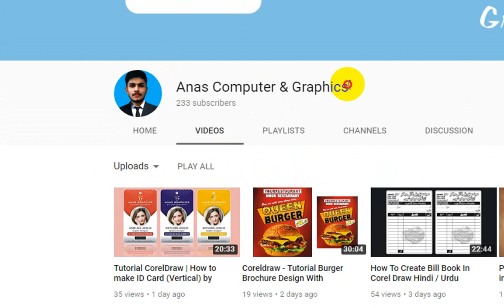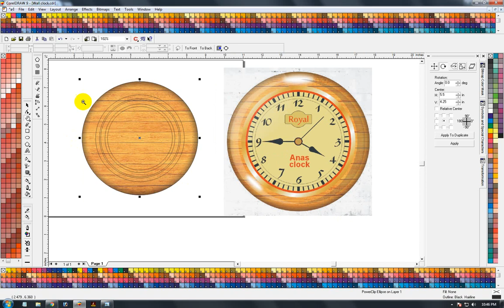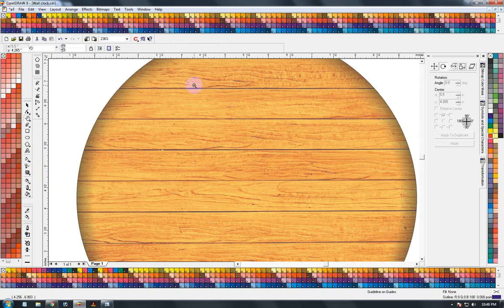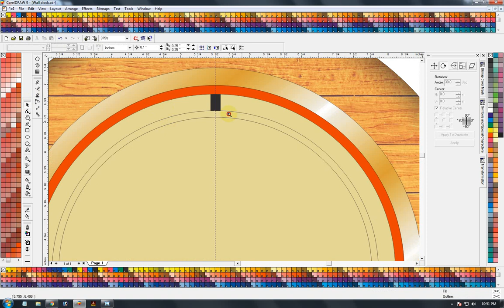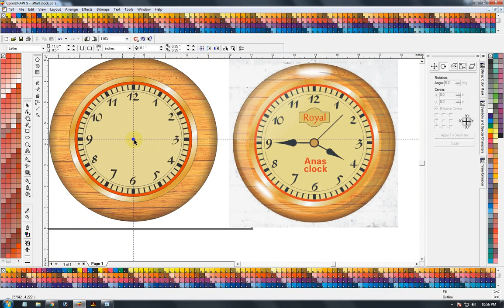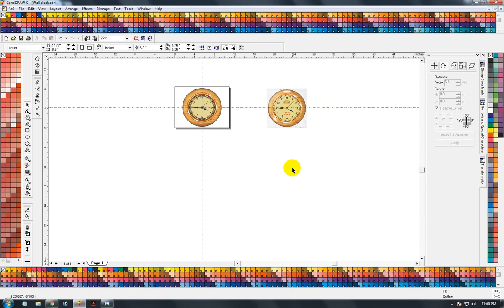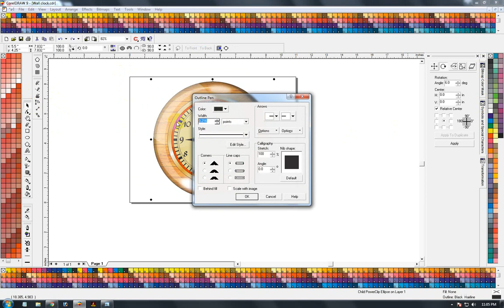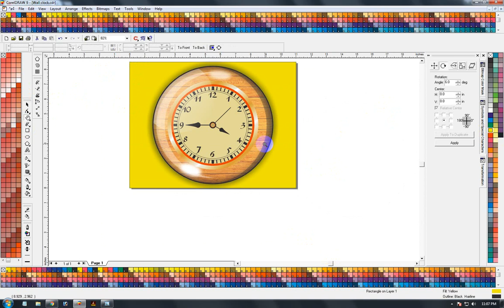Wall Clock Create in Corel DRAW \ urdu \ hindi tutorial By Muhammad Anas